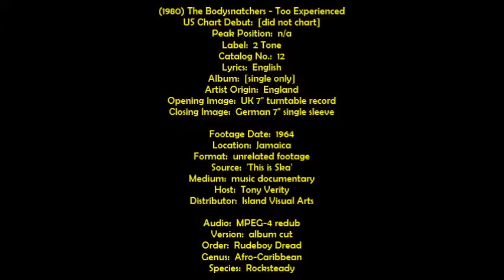1980 The Bodysnatchers Too Experienced